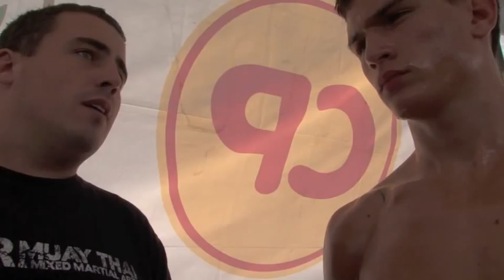Cyrus Washington & Don Madge pre Fight Interview @ Toyota Cup Muay Thai Event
Tiger Muay Thai sponsored fighters Cyrus Washington & Don Madge compete in the 8 man Toyota Cup Muay Thai tournament aired live on Channel 7, October 29, 2010 in Udon Thani, Thailand. In this Event 2 of our fighters (Don and Cyrus) were put in the situation where they could have had to faced eachother in the ring for a grand prize money of 300,000 Baht.